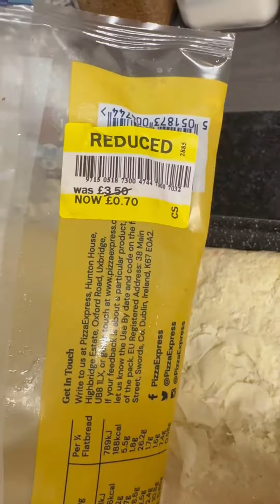Saturday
Saturday and i forgot to get the stuff out the freezer